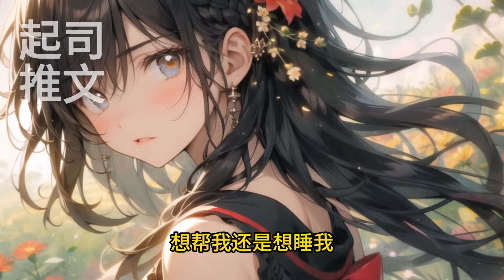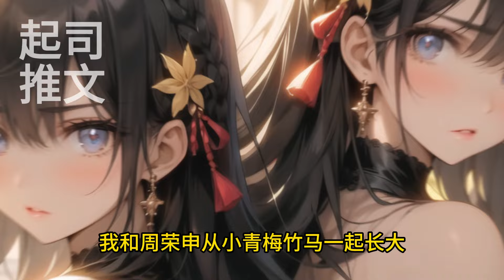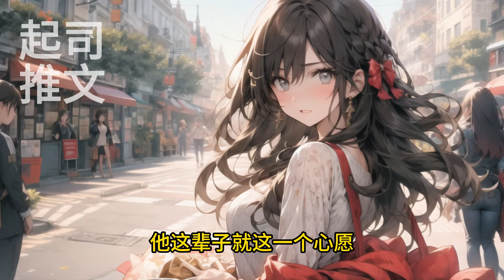和周容深结婚第三年，他带了个姑娘回家。我平静地摔碎了结婚照，将早已准备好的离婚协议递给他，转身跟别人在一起后他却后悔了#女频完结文